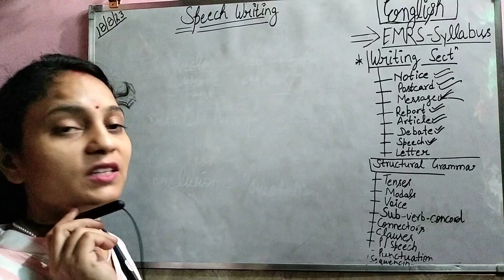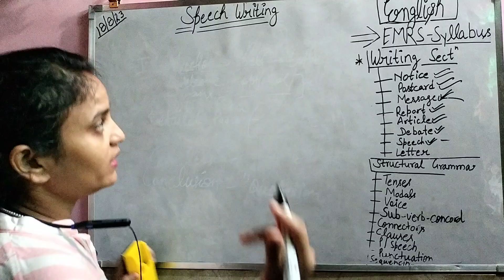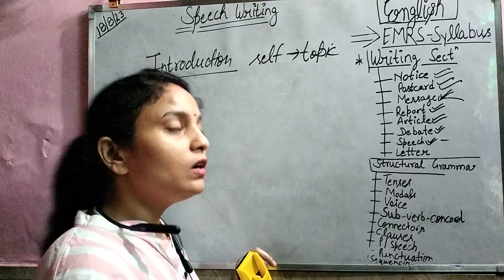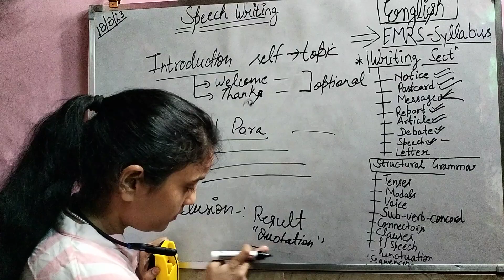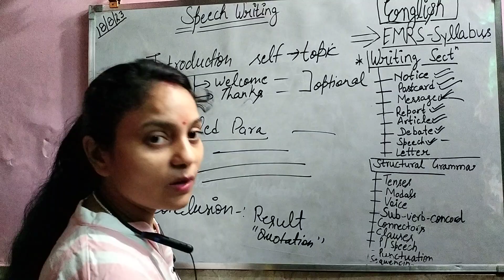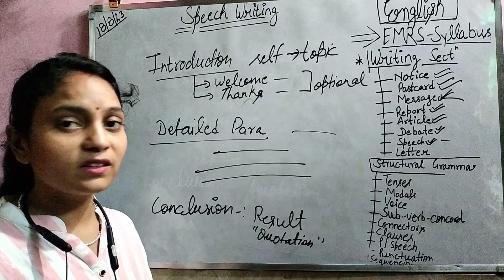Writing section- Speech writing (EMRS spcl/All boards/others)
Learn to write Speech writing